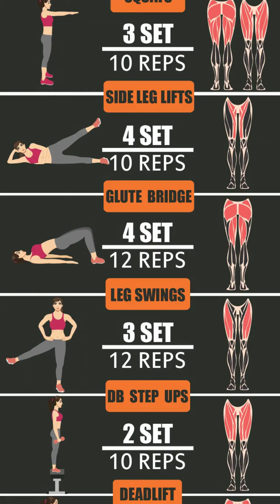Lift and firm your breasts in 3 weeks, Intense workout to give your bust line a natural lift...…....